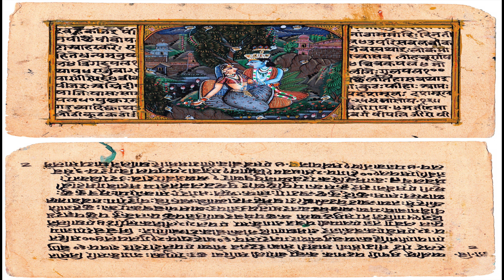om namah shivaya mantra mahatva | ॐ नमः शिवाय मंत्र का मतलब ( in hindi)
om namah shivaya mantra mahatva | ॐ नमः शिवाय मंत्र का मतलब

om namah shivaya is a magical mantra and we have tried to explain om namah shivaya mantra mahatva in this video. om namah shivaya is one of the most popular mantra. chanting om namah shivaya is the way to get closer to shiva.

om namah shivaya mantra mahatva is also in getting clearity of mind and if one wants to achieve enlightenment then om namah shivaya mantra can help him achieve this also. chanting om namah shivaya mantra helps to become a calmer and positive person. these are few highlights of om namah shivaya mantra mahatva.

topics also related to om namah shivaya mantra mahatva -

om namah shivaya mantra ka mahatva | om namah shivaya mantra mahatva in hindi | importance of om namah shivaya mantra

Share our videos to help your friends watch quality and premium videos.